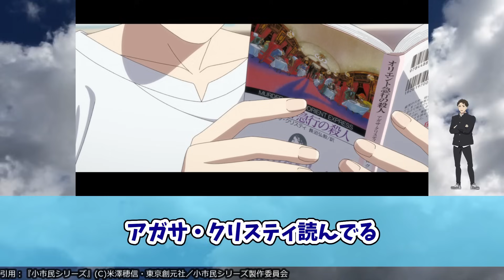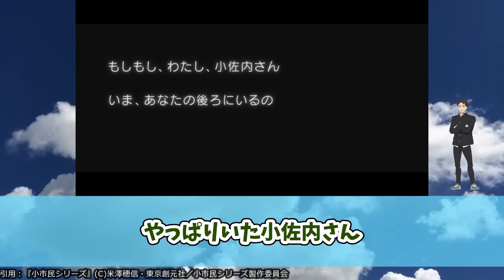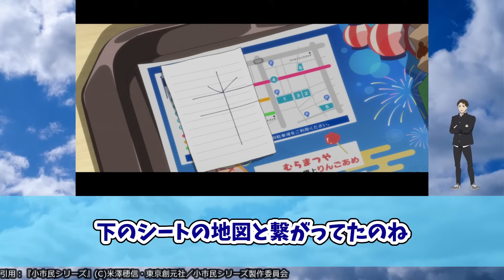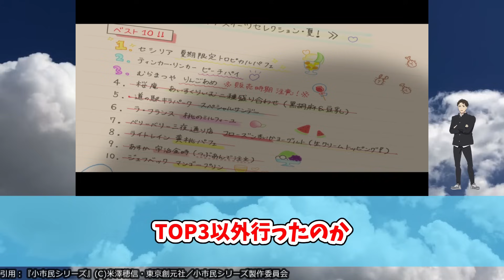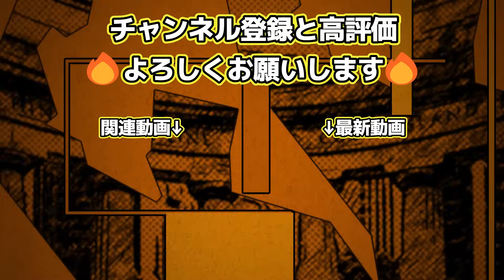【小市民 7話】ドラッググループ、誘拐事件…治安が悪すぎる岐阜ミステリーアニメ『小市民シリーズ』第7話反応集＆個人的感想【反応/感想/アニメ/X/考察】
こわ…近寄らんとこ…

🔽CAST
小鳩常悟朗：梅田修一朗
小佐内ゆき：羊宮妃那
堂島健吾：古川慎

🔽STAFF
原作：米澤穂信『春期限定いちごタルト事件』『夏期限定トロピカルパフェ事件』（創元推理文庫 刊）
監督：神戸守
シリーズ構成：大野敏哉
キャラクターデザイン：斎藤敦史
サブキャラクターデザイン・総作画監督：具志堅眞由
色彩設計：秋元由紀
美術監督：伊藤聖（スタジオARA）
美術設定：青木智由紀　イノセユキエ
撮影監督：塩川智幸（T2studio）
CGディレクター：越田祐史
編集：松原理恵
音響監督：清水勝則
音響効果：八十正太
アニメーションプロデューサー：渡部正和
ラインプロデューサー：荒尾匠
アニメーション制作：ラパントラック
OP：「スイートメモリー」Eve
ED：「意解けない」ammo

出典・引用：『小市民シリーズ』(C)米澤穂信・東京創元社／小市民シリーズ製作委員会

僕のヒーローアカデミア 第7期